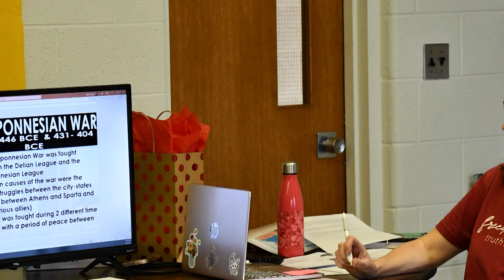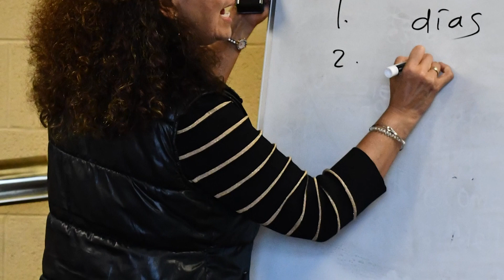Palaestra Promo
Student Produced promotional video from the Video and Photography classes 2022 & 2023